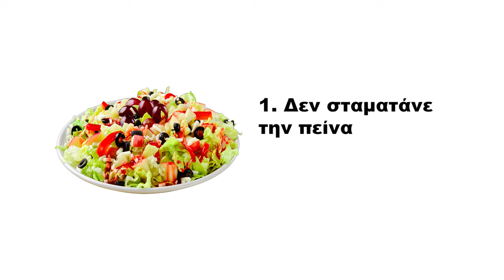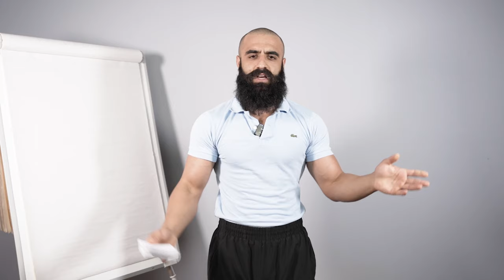Λάθη Που Κάνεις Και Δεν Φεύγει Η Κοιλιά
Εάν αποφεύγεις αυτά τα λάθη, που κάνεις συχνά, θα δεις σιγά-σιγά τη κοιλιά σου να μικραίνει και να χάνεις κιλά. Όταν χάνεις κιλά, πρέπει να αποφεύγεις τα συνηθισμένα λάθη που μπορεί να επηρεάσουν την υγεία σου και να μην δεις τα επιθυμητά αποτελέσματα στη κοιλιά σου.